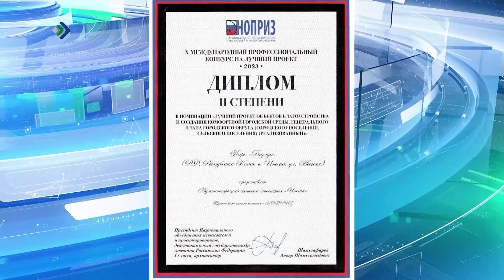Проект «Парк Радлун» из Ижмы удостоен международной награды